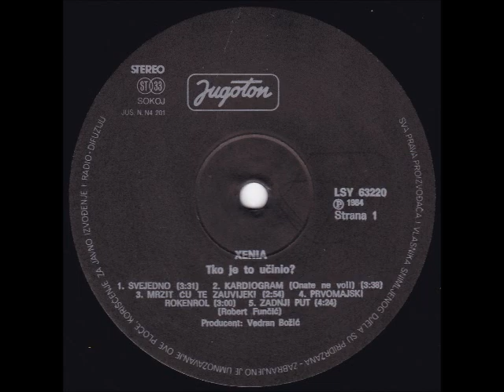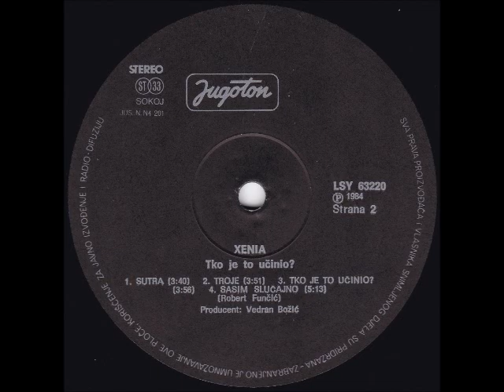Xenia - Sasvim Slučajno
Xenia -- Tko Je To Učinio?

Label: Jugoton
Catalog#: LSY 63220
Format: Vinyl, LP, Album
Country: Yugoslavia
Released: 1984
Genre: Rock
Style: Pop Rock